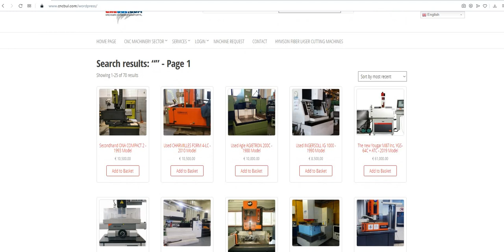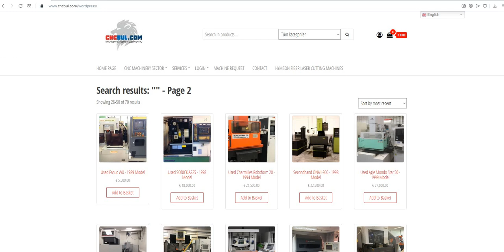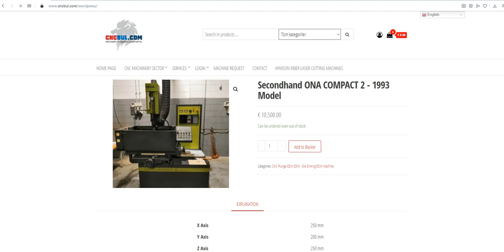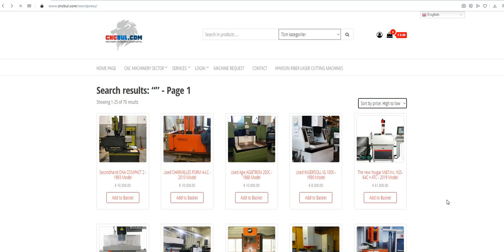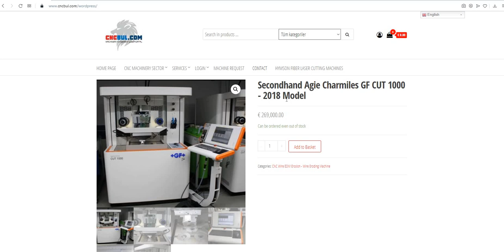USED CNC WIRE EDM & DIE SINKING MACHINES FOR SALE (CNC Machinery Investment Web Portal CNCBUL.com)